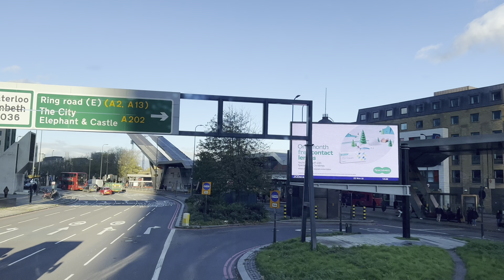London Bus Rides 🇬🇧 Route 436 🚍 Battersea Park Station To Lewisham Station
Welcome aboard as we ride on London Bus Route 436 - Battersea Park Station To Lewisham Station. Featuring The Oval Cricket Ground and passing through Peckham Town Centre. A Surprise trip just  before Sunset. A Golden ride with a Golden touch. Enjoy!

Battersea Power Station is a decommissioned Grade II listed coal-fired power station, located on the south bank of the River Thames, in Nine Elms, Battersea, in the London Borough of Wandsworth.

🎬 Shot from the upper deck of the bus 🚌 to give my viewers clear understanding of residential infrastructure.

Bus 🚌 Stops🚦

00:00 Battersea Park Station
♦️Battersea Dogs & Cats Home
♦️Battersea Power Station
♦️Riverlight Quay
♦️United States Embassy
♦️St George Wharf Pier
♦️Vauxhall Bus Station
♦️St Anne's Church
♦️Durham Street / Harleyford Road
♦️Archbishop Tenison's School
09:35 Oval Station
♦️Kennington Park
♦️John Ruskin Street
♦️Vassall Road
♦️County Grove
♦️Sacred Heart School
♦️Warner Road
♦️Camberwell Church St / Camberwell Grn
♦️St Giles Church
♦️Vestry Road
♦️Peckham Road / Southampton Way
♦️Harris Academy
♦️Peckham Library
31:35 Peckham Post Office
♦️Carlton Grove
♦️Queen's Road Peckham Station
♦️Pomeroy Street
♦️New Cross Fire Station
♦️New Cross Bus Garage
♦️New Cross Gate Station
♦️Marquis of Granby
♦️Amersham Road
♦️Malpas Road
♦️Lucas Street
♦️Lewisham College / Ashmead School
♦️Tyrwhitt Road / St Johns Station
♦️Undercliff Road
♦️Loampit Vale / Jerrard Street
♦️Lewisham Station

Filmed in 4K with higher resolution. I try to upload at least 2 journeys every week.
I use iPhone 13 Pro and dji osmo 3 gimbal to achieve the quality.

Set bell 🔔 ringing to watch the newest published uploads.

🔴 Also, enjoy our 24/7 Live stream

Thanks for supporting

Other Video Creators I follow and would recommend:

ladmob  - UNSEEN WALKs - HIDDEN GEMs - ActionKid - The Unseen Walker - Watched Walker - Sanpo Stroll - Urban Walking Experience - Joolz Guides - John Rogers - Wanderizm - Walking Commuter - Prowalk Tours - Girlinparadise - Railcowgirl